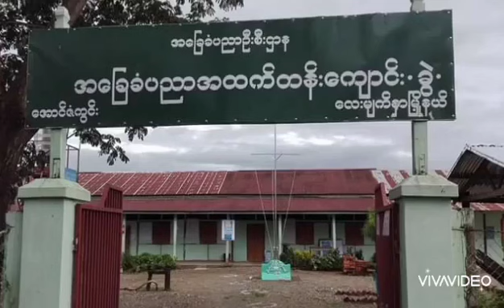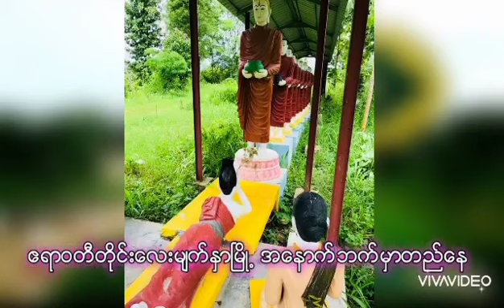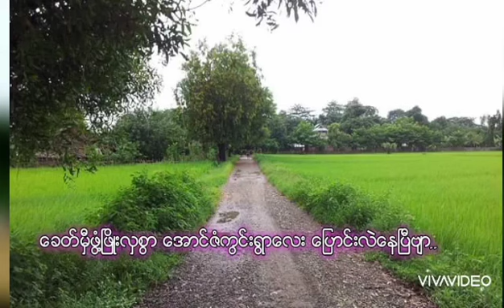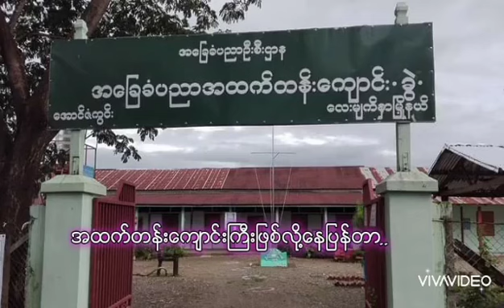16 ေဖေဖၚဝါရီ 2022